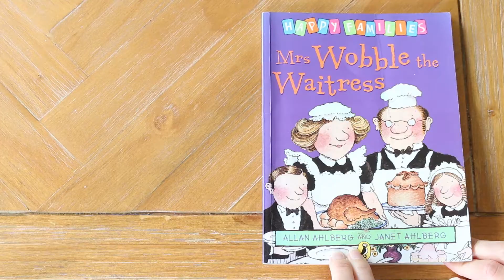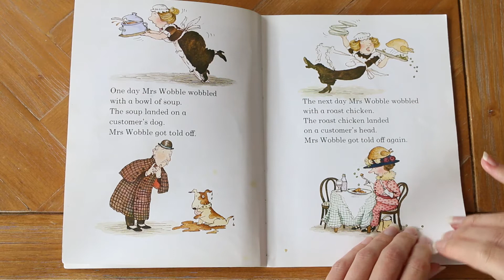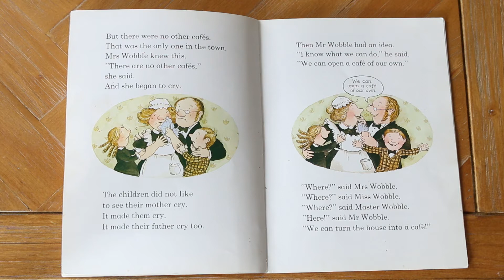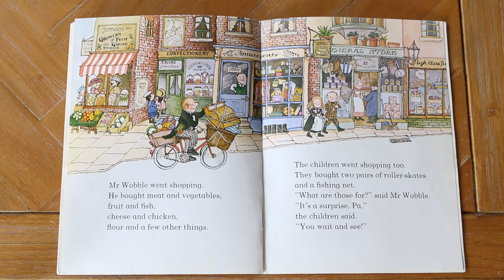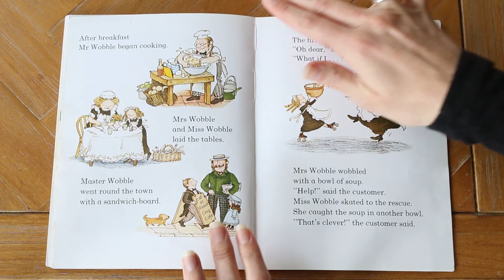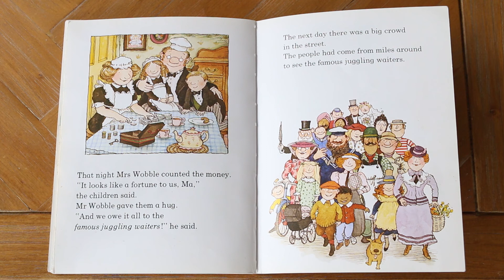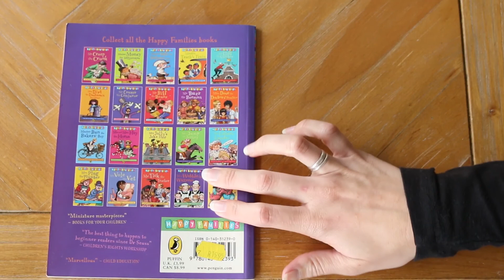Story Time! "Mrs Wobble the Waitress"